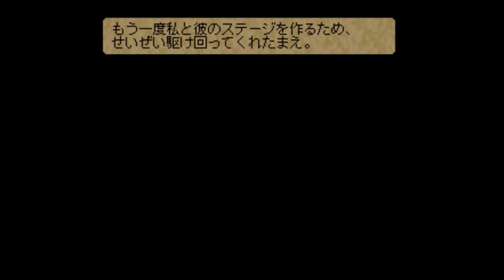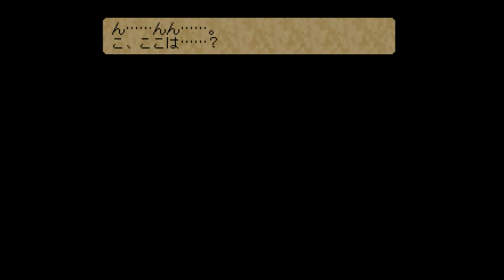Tales of Fandom Vol. 1: Craymel Detectives! ~Keele Zeibel's Final Problem?~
This is gameplay of Tales of Fandom Vol. 1. Particular the third chapter of the game. I realized that there are uploads of Tales of Fandom Vol. 1 on youtube, but not ones with the subtitles on. So I decided to upload them with the subtitle option on in case people would like to read through the stories.

This chapter revolves around Primula Rosso, a student of Mintche University alongside Keele. Keele was wrongly imprisoned and it is upto Primula and her detective skills to uncover the truth and set Keele free.